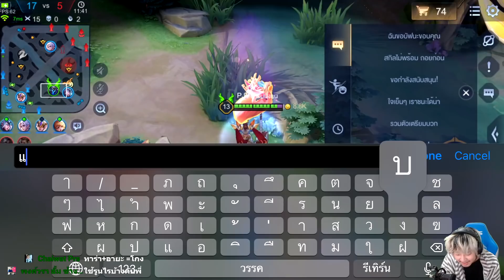Rov: Taara + Aya = คอมโบโกงแห่งยุค4.0! (ทีมตรงข้ามถึงกับร้องว่าใช้โปรป้าวว๊า)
วันก่อนมีโอกาสได้ไปเล่นกับดอยเซอร์ แล้วเขางัดแผนนี้ให้ดู มันสุดยอดมากจริงๆนะ